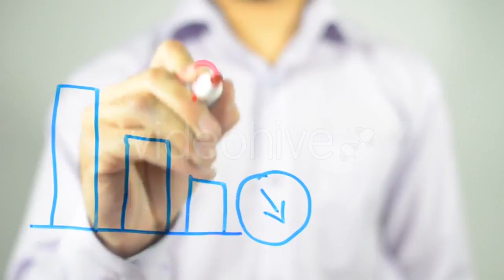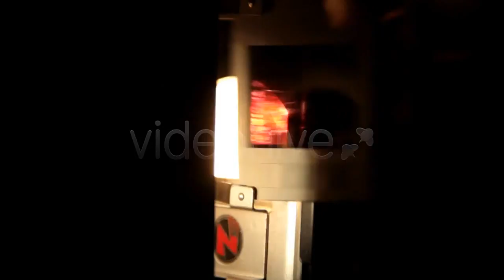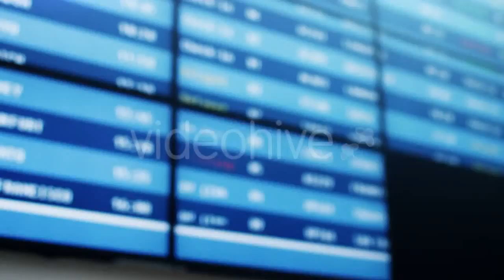Surf - (nature) Stock Footage | Mega Pack +40 items